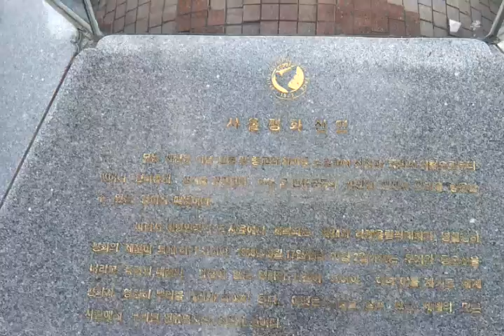2012.7.29 올림픽공원 평화의 문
김중업 선생의 설계로 1988년 올림픽 개막을 얼마 남겨놓지 않고 완공. 이 건물에 대해 조금 더 알고 싶으시면 이용재 선생님 포스팅에서..